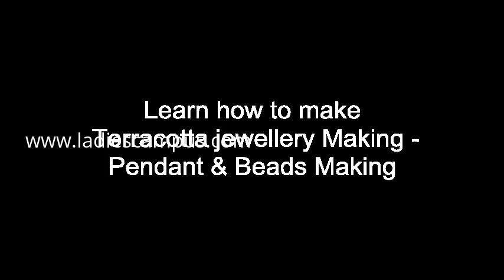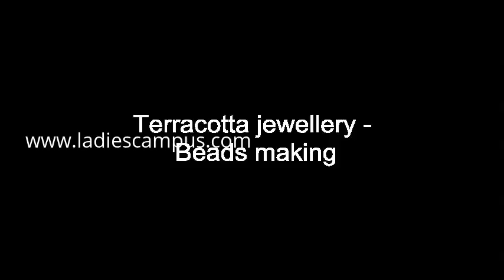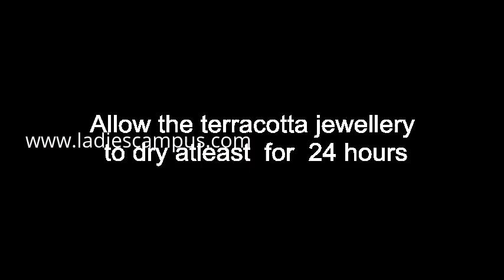DIY | Learn how to make Terracotta jewellery making - part 1 - Pendant & Beads Making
If you want to share your craft works on our website, you can share by just log in or register at our site and "